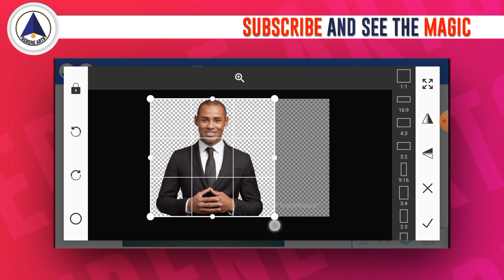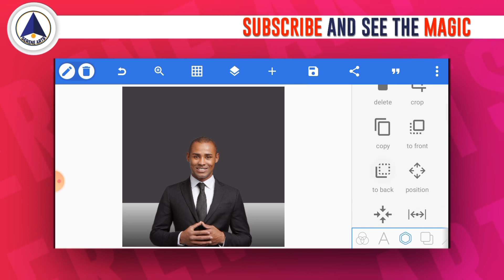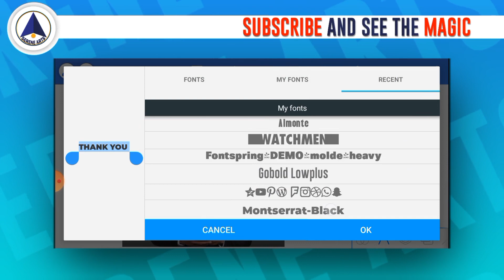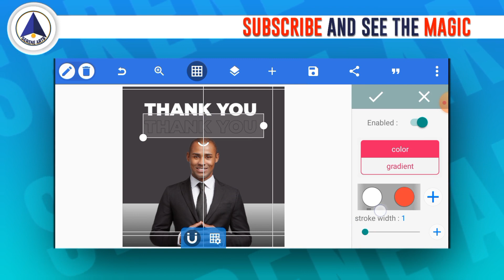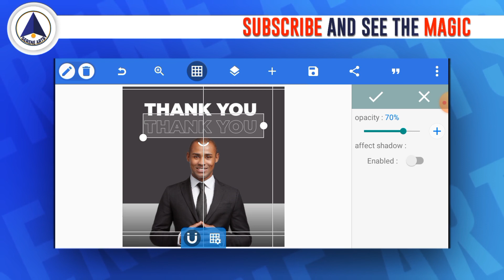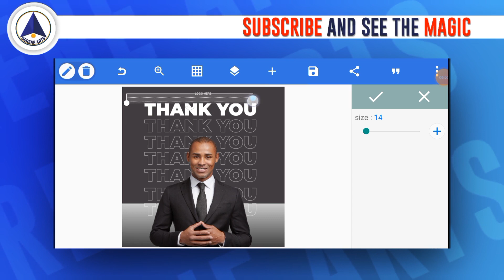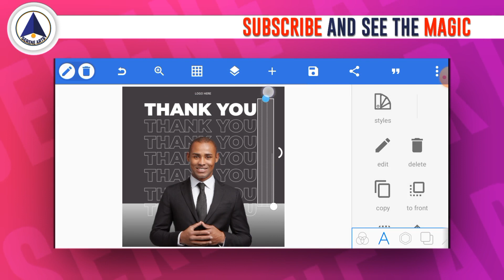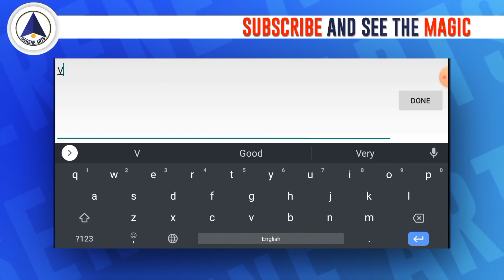How To Design A Classic Thank You Flyer In Pixellab [Serene Arts]